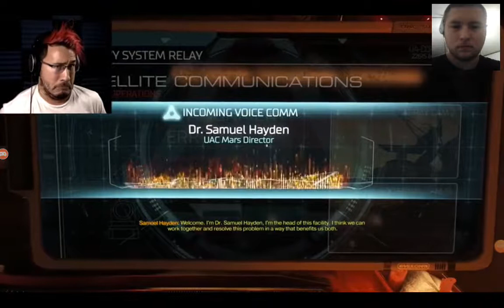DakotaTheSandman reacts to Markpilier DOOM part 1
just a test run if you like it I will redo it and repost it soon